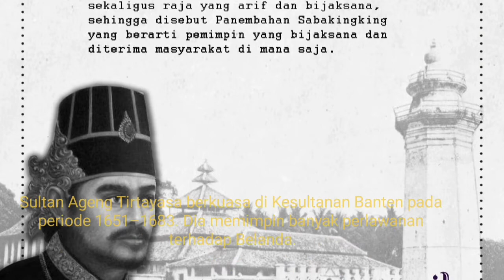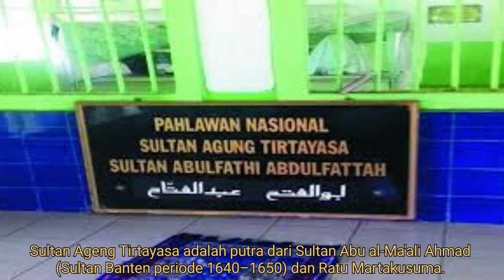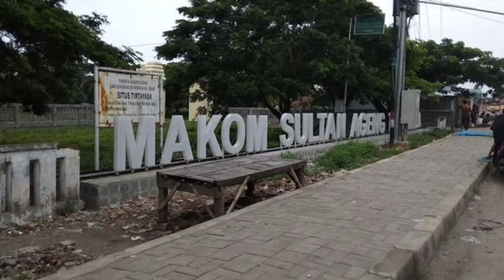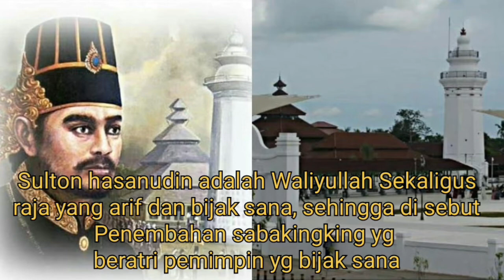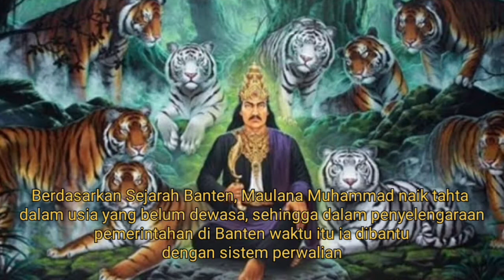SULTAN BANTEN KE-6||Sultan❗ Ageng Tirtayasa||Putra❗Sultan Abu al-Ma'ali Ahmad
Biografi
Sultan Ageng Tirtayasa adalah putra dari Sultan Abu al-Ma'ali Ahmad (Sultan Banten periode 1640–1650) dan Ratu Martakusuma. Sejak kecil ia bergelar Pangeran Surya, kemudian ketika ayahnya wafat, ia diangkat menjadi Sultan Muda yang bergelar Pangeran Dipati. Setelah kakeknya meninggal dunia pada tanggal 10 Maret 1651, ia diangkat sebagai Sultan Banten ke-6 dengan gelar Sulthan Abdul Fattah Al-Mafaqih.

Nama Sultan Ageng Tirtayasa berasal ketika ia mendirikan keraton baru di dusun Tirtayasa (terletak di Kabupaten Serang).